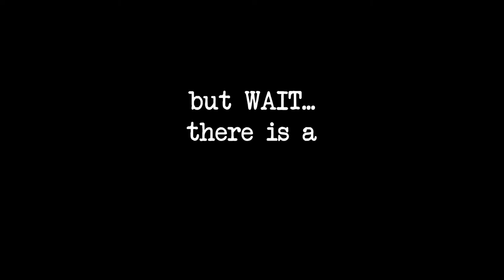FIRECAST CAMOUFLAGE T-SHIRT